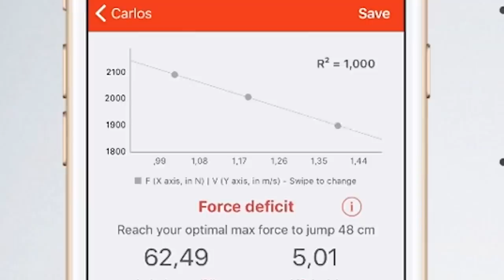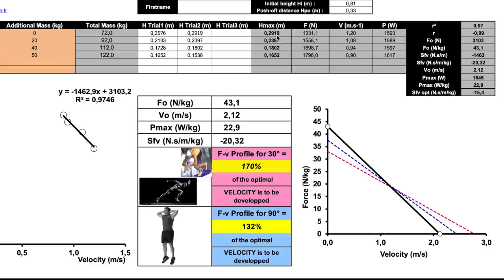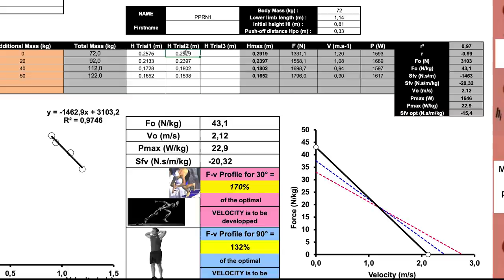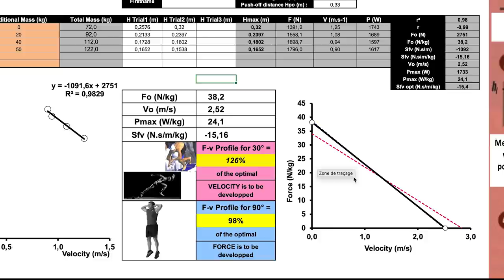COMMENT PRÉDIRE SA DÉTENTE MAXIMALE ?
Dans cet épisode 2 de la série sur la détente verticale, Fred t'explique comment calculer son profil force-vitesse-puissance et donc d'estimer sa détente sèche maximale potentielle, avec l'éclairage de Jean-Benoit Morin, Docteur et chercheur en science du sport.

Dans cet épisode, vous apprendrez également à faire un vrai squat et comprendrez la différence avec l'Abalakov Jump et le Counter Movement Jump.

SOUTENEZ BETTER ATHLETE !

Images Quai 54 : Jum

REMERCIEMENTS : Jean-Benoit Morin, Trans-Faire